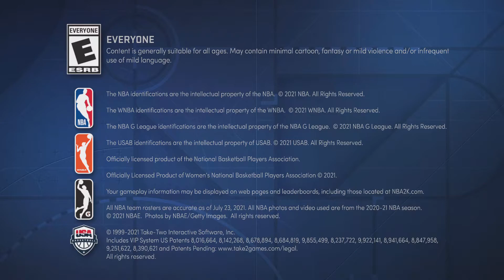NBA 2K22 First City Game Crazy Win W No Badges